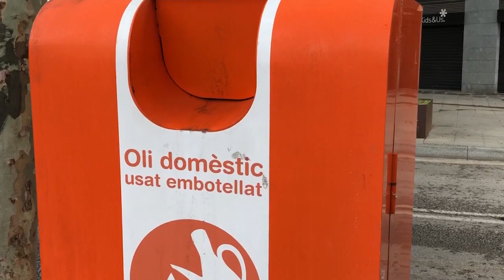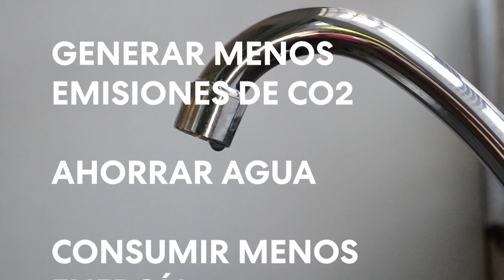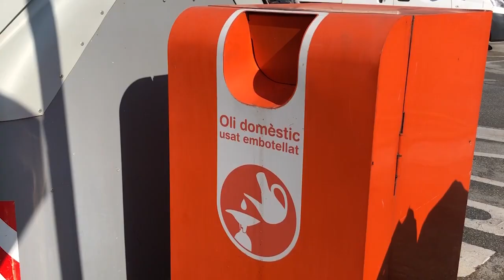🚮 Top 5 MITOS DEL RECICLAJE ¿Por qué reciclar es importante? | Ecología y Medio Ambiente PSC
En este vídeo te explicamos 5 mitos del reciclaje que quizá no conocías. Y respondemos a preguntas sobre medio ambiente, ecología y cómo reciclar.

⏩ Para saber qué es el reciclaje es importante conocer cómo funciona la recogida selectiva, qué pasa con lo que reciclamos y en que medida repercute para la sociedad.

Conoce la importancia de por qué reducir reutilizar y reciclar: qué es el reciclaje con datos y enlaces muy útiles.

🌱 Los beneficios del reciclaje son muchos: medioambientales, sociales, económicos, entre otros.

Aunque parezca que ya sabemos todo sobre reciclar vidrio, papel, envases u otros, todavía hay muchos mitos muy extendidos.

➡️ Estos son los 5 mitos del reciclaje que desmontamos:
1. ¡Reciclar no sirve de nada!
2. Por uno que no recicle, no pasa nada…
3. El camión de la basura que lo junta todo…
4. Antes no se reciclaba y no pasaba nada.
5. Reciclar es caro.

Muy pronto os presentaremos nuevos vídeos sobre el reciclaje. Podrás encontrarlo en nuestra lista ⤵️

📲 Si te gusta este vídeo de reciclaje, ecología y medio ambiente puedes ver más en nuestra lista de reproducción

Te animamos a compartir este vídeo en fechas como el Día del reciclaje o el Día del medio ambiente, entre otros y así difundir porque el reciclaje es tan importante.